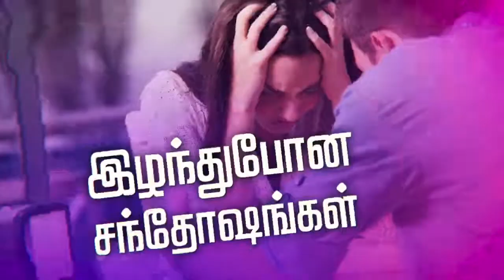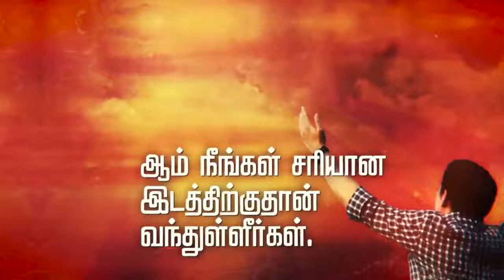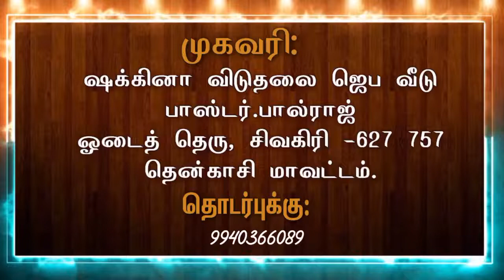𝗦𝘂𝗻𝗱𝗮𝘆 𝗦𝗲𝗿𝘃𝗶𝗰𝗲| 04/08/2024|𝗦𝗗𝗠 𝗖𝗵𝘂𝗿𝗰𝗵|| 𝗣𝗥.𝗣𝗮𝘂𝗹𝗿𝗮𝗷.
Pr.Paulraj
       Shakina Deliverance Ministries
       Sivagiri -627 757
       Thenkasi District